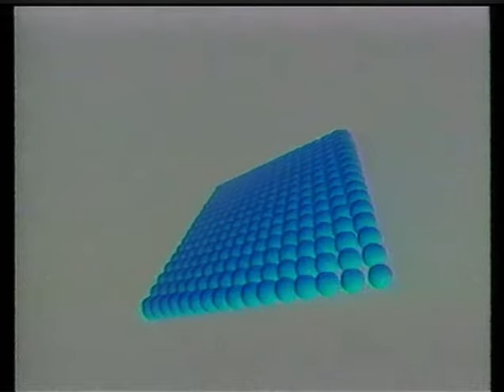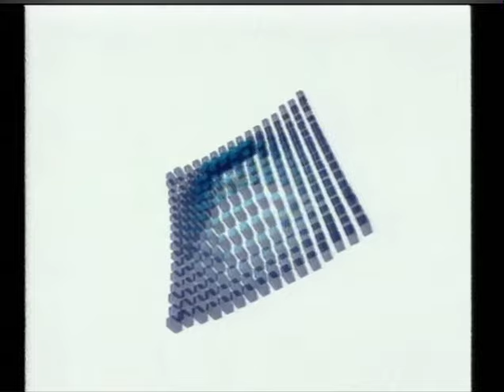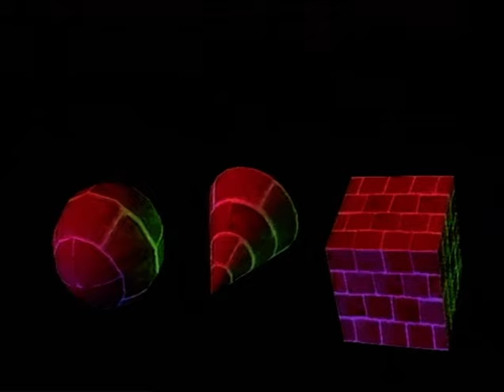Sony PlayStation Pre Release Promo Video (1995)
Always love watching these old promo videos that made me so excited back in the day. The promise of 3D gaming was exciting and I couldn’t wait to experience new ways to play with these new systems! Enjoy and imagine the excitement back then seeing this.